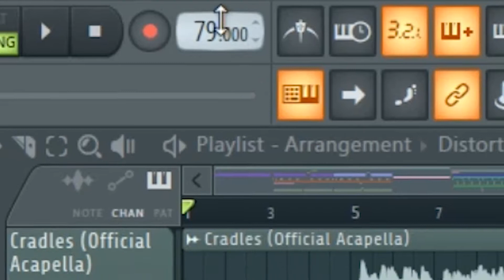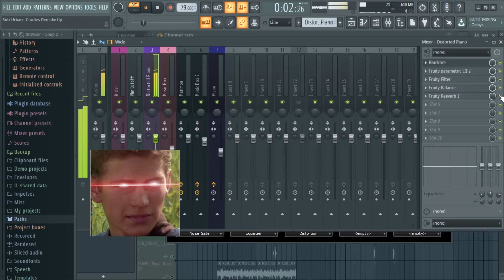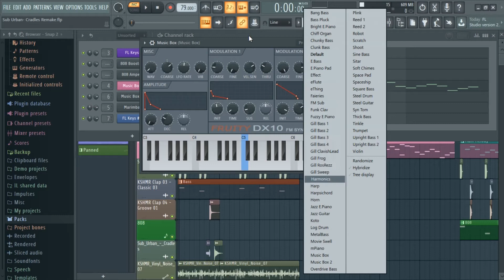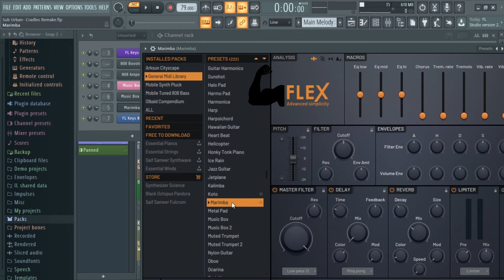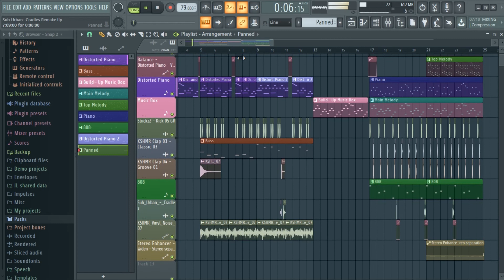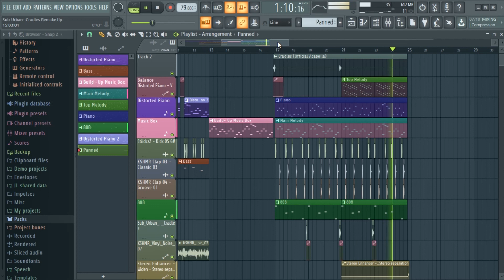How to Remake "Cradles by Sub Urban" with Stock Plugins +Free FLP(FL Studio 20 Tutorial)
In this tutorial, we will remake the banger: Cradles by Sub Urban with stock plugins in FL Studio 20.

Plugins Used:
FL Keys
Flex
Fruity DX10

Song: Cradles
Artist: Sub Urban

Timecodes

0:00 - Intro
0:14 - Verse
3:02 - Build-Up
3:53 - Drop
6:40 - Final Result
7:58 - Outro